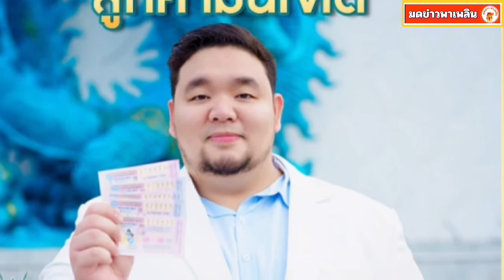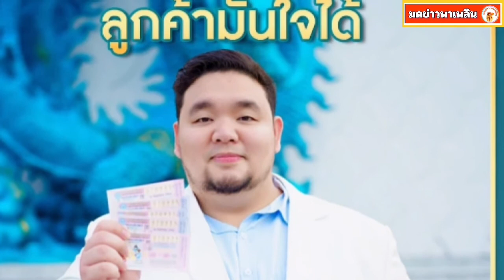มังกรฟ้า ประกาศล่าสุด ขอหยุดกิจการชั่วคราว